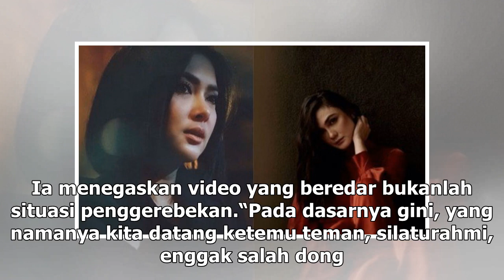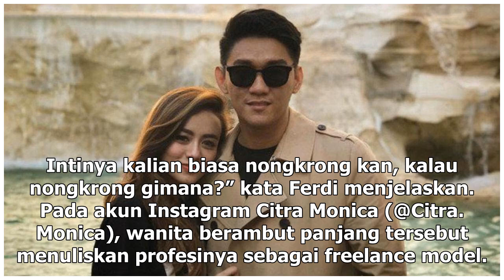Manis Studio | Status Hubungan Ifan Seventeen dan Model Citra Monica - VIVA